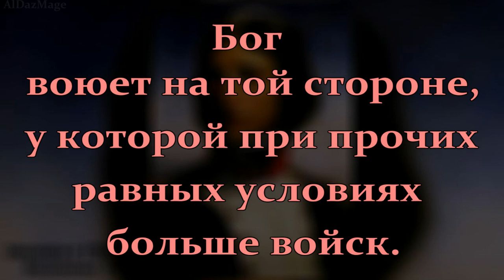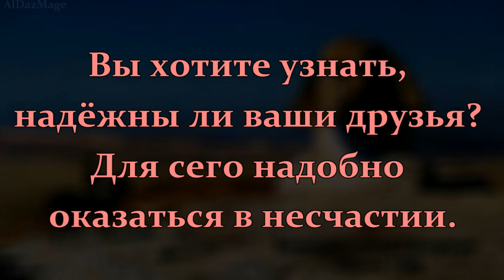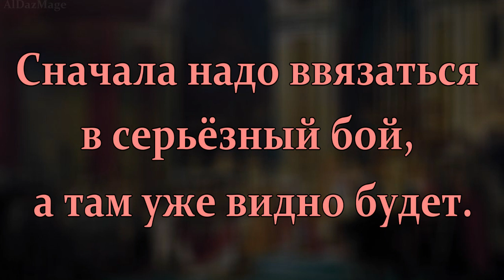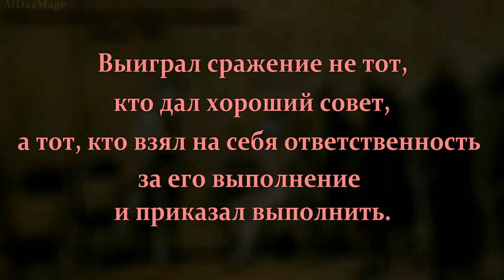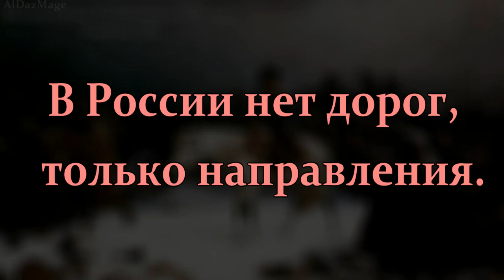Наполеон I Бонапарт - Цитаты, афоризмы, высказывания.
Наполеон I Бонапарт ( Napoléon Bonaparte [; 15 августа 1769, Аяччо, Корсика — 5 мая 1821) — император французов, в 1804—1814 и 1815 годах, полководец и государственный деятель, заложивший основы современного французского государства, один из наиболее выдающихся деятелей в истории Запада.